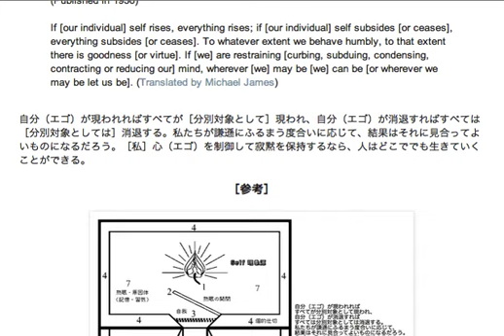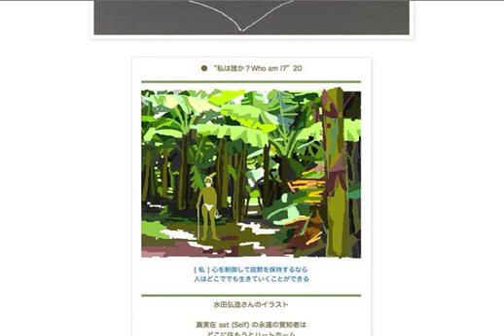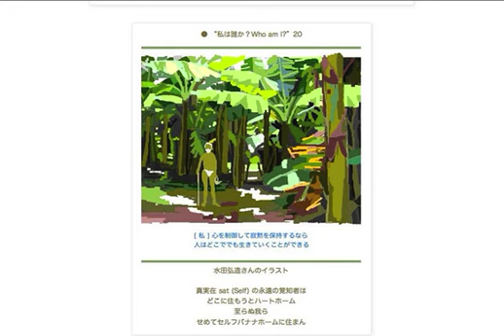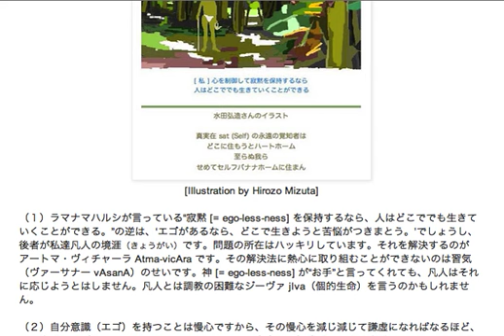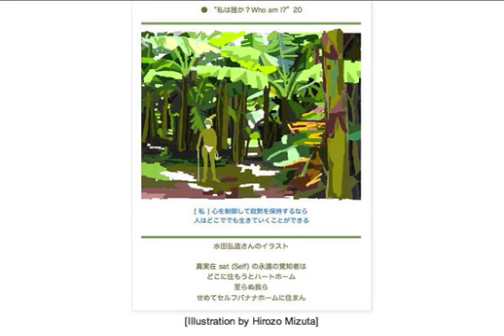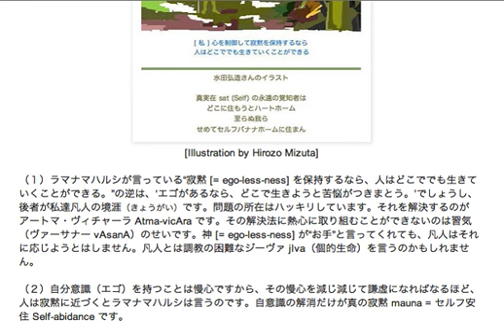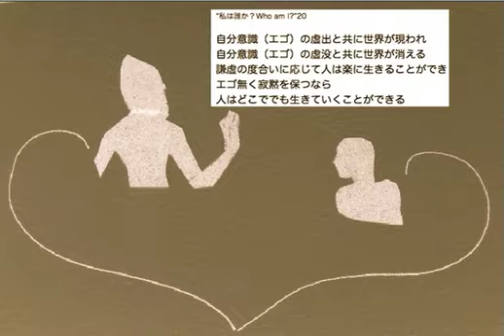Who Am I? sAdhu-om 英訳版 20